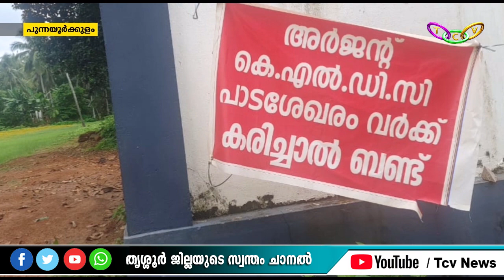കെഎല്‍ഡിസി കൊണ്ടുവന്ന മണ്ണ് സ്വകാര്യവ്യക്തിയുടെ പാടത്ത് നിന്നും മാറ്റിയില്ലെന്ന് ആക്ഷേപം